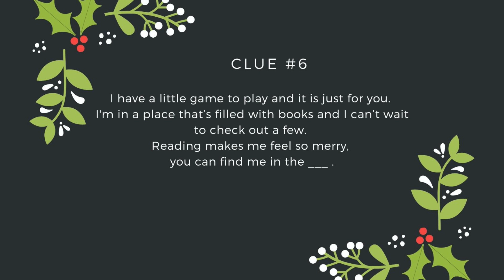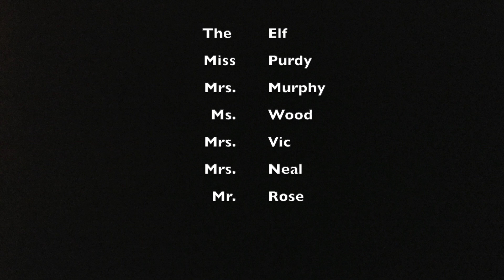Elf Hunt Day 6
Liberty Early Elementary gets a surprise letter from Santa! One of the elves got loose from the North Pole and is somewhere at at the school! Help Mrs. Murphy and Miss Purdy as they try to find him!